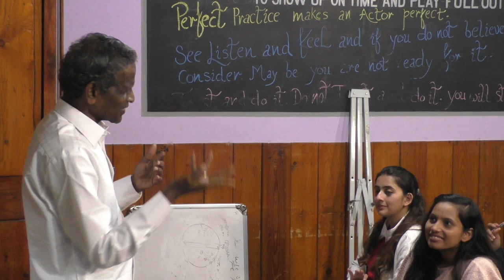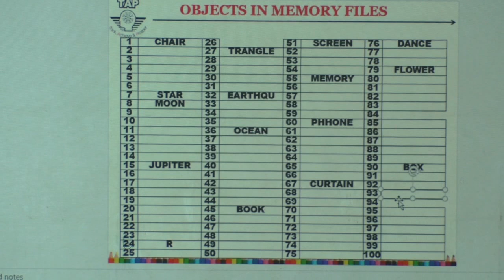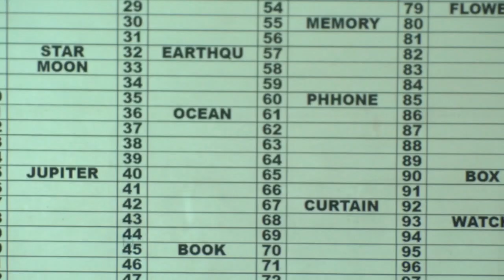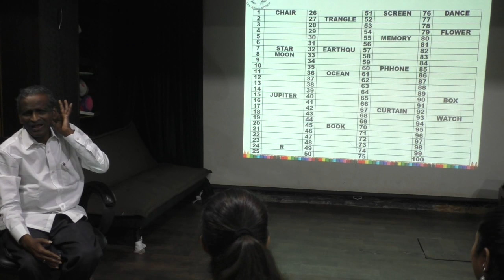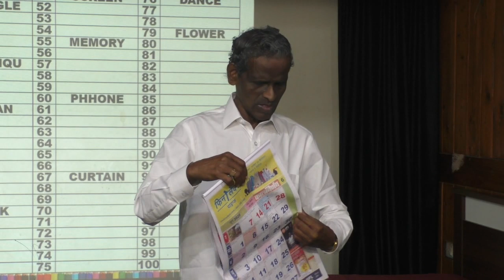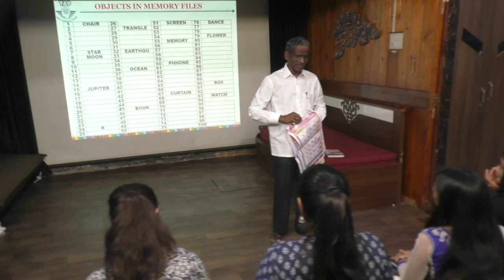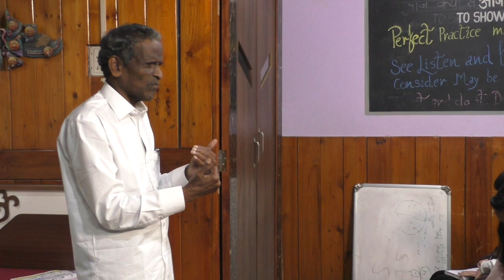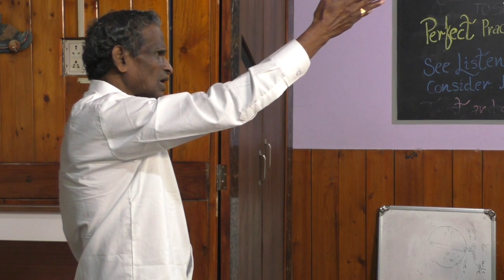How to get better and better every day in every way-a lecture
We at KNK Acting Institute were privileged to have DR. G. Francis Xaviers as our honorable guest, to share his beautiful life experiences and knowledge about life and beyond. Well, who is DR.France Xeviers?
He is a master's degree holder (M.Cop. & M.Ed) with 1st class and first rank holder in both. he received a gold medal at the hands of then prime minister late Sri Lal Bahadur Shastri. he also obtained his doctoral degree (Ph.D.) in self-improvement.
He did extensive research on brainpower and innovated a technique called Dr. Xavier's memory filling system for his unique innovation, he was offered copyright for the same by the ministry of human resources development government of India.
he is truly a genius who has memorized 100,000 years calendar along with the first Sunday of the month for all 100,000 years, He is the only person at the global level to achieve this feat.
he has authorized 48  books so far and he has written the biggest book in the world on accounting - The complete encyclopedia of financial accounting set of 2 volumes- 5000 pages.
Dr.Xaviers was the college mate of the former president of India Dr. APJ AbdulKalam at st. Joseph's College, Trichy , Tamil Nadu.
We at KNKAI are proud and honored to have shared a few magical moments with this superhuman being.